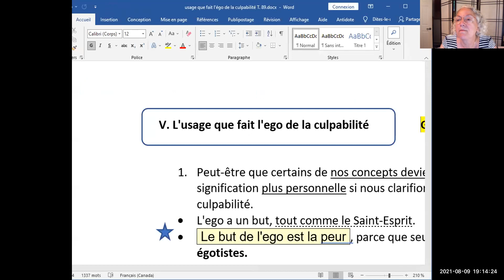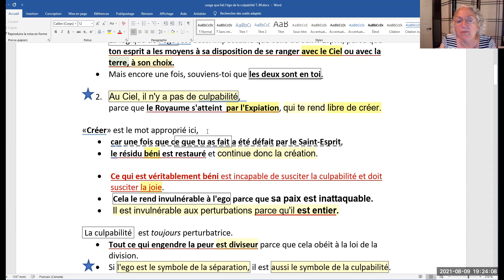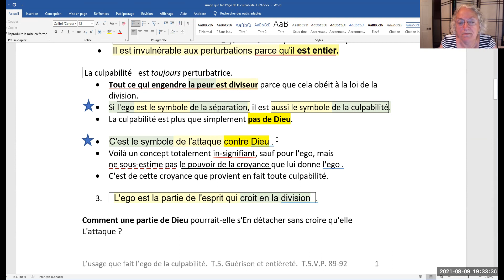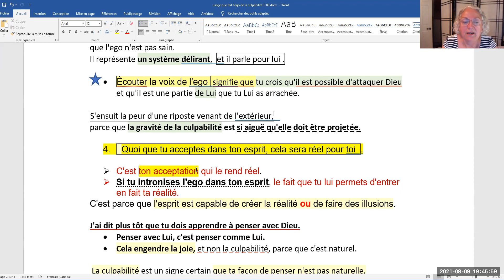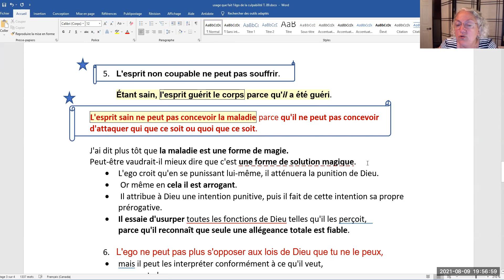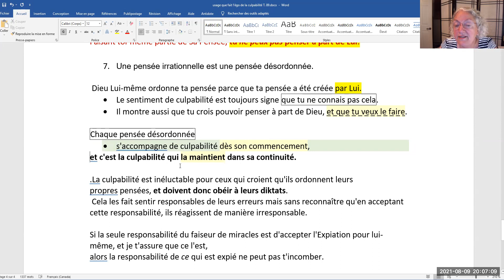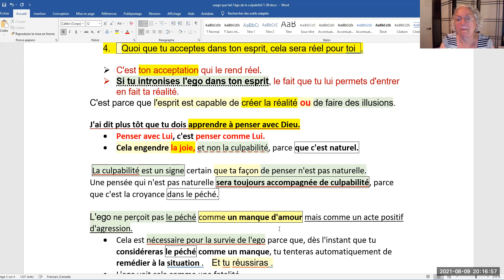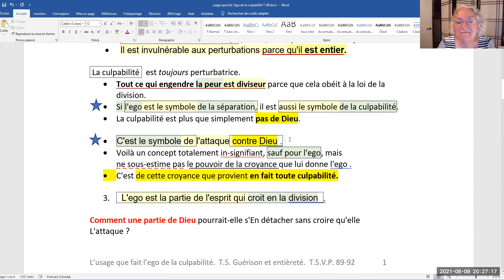116- L'usage que fait l'ego de la culpabilité T5. V. p. 89-92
V. L'usage que fait l'ego de la culpabilité                  Guérison et entièreté. T.5,V.P. 89-92

    1. Peut-être que certains de nos concepts deviendront plus clairs et prendront une signification plus personnelle si nous clarifions l'usage que fait l'ego de la culpabilité.
    • L'ego a un but, tout comme le Saint-Esprit.
    •  Le but de l'ego est la peur , parce que seuls ceux qui ont peur peuvent être égotistes.

    • La logique de l'ego  est aussi impeccable que celle du Saint-Esprit, parce que                    ton esprit a les moyens à sa disposition de se ranger avec le Ciel ou avec la terre, à son choix.
    • Mais encore une fois, souviens-toi que les deux sont en toi.

    2. Au Ciel, il n'y a pas de culpabilité,                                                                                                 parce que le Royaume s'atteint  par l'Expiation, qui te rend libre de créer.

«Créer» est le mot approprié ici,
    • car une fois que ce que tu as fait a été défait par le Saint-Esprit,
    • le résidu béni est restauré et continue donc la création.

    • Ce qui est véritablement béni est incapable de susciter la culpabilité et doit susciter la joie.
    •  Cela le rend invulnérable à l'ego parce que sa paix est inattaquable.
    •  Il est invulnérable aux perturbations parce qu'il est entier.

 La culpabilité   est toujours perturbatrice.
    • Tout ce qui engendre la peur est diviseur parce que cela obéit à la loi de la division.
    • Si l'ego est le symbole de la séparation, il est aussi le symbole de la culpabilité.
    • La culpabilité est plus que simplement pas de Dieu.

    • C'est le symbole de l'attaque contre Dieu .
    • Voilà un concept totalement in-signifiant, sauf pour l'ego, mais                                               ne sous-estime pas le pouvoir de la croyance que lui donne l 'ego .
    • C'est de cette croyance que provient en fait toute culpabilité.

    3.   L'ego est la partie de l'esprit qui croit en la division  .

Comment une partie de Dieu pourrait-elle s'En détacher sans croire qu'elle
L'attaque ?
 Nous avons dit plus tôt que   le problème de l'autorité  est fondé sur le concept de l'usurpation du pouvoir de Dieu.
    • L'ego croit que c'est ce que tu as fait parce qu'il croit qu'il est toi.
    • Si tu t'identifies à l'ego, tu dois te percevoir toi-même comme coupable.

Chaque fois que tu réponds à ton ego,
tu éprouves de la culpabilité et tu as peur d'être puni .

    • L'ego est une pensée pleine de peur, littéralement.

Aussi ridicule que puisse être pour un esprit sain l'idée d'attaquer Dieu, n'oublie jamais que l'ego n'est pas sain.
Il représente un système délirant,  et il parle pour lui .

    • Ècouter la voix de l'ego  signifie que tu crois qu'il est possible d'attaquer Dieu et qu'il est une partie de Lui que tu Lui as arrachée.

S'ensuit la peur d'une riposte venant de l'extérieur, parce que la gravité de la culpabilité est si aiguë qu'elle doit être projetée.

    4.   Quoi que tu acceptes dans ton esprit, cela sera réel pour toi  .

    • C'est ton acceptation qui le rend réel.
    • Si tu intronises l'ego dans ton esprit, le fait que tu lui permets d'entrer en fait ta réalité.
C'est parce que l'esprit est capable de créer la réalité ou de faire des illusions.

J'ai dit plus tôt que tu dois apprendre à penser avec Dieu.
    • Penser avec Lui, c'est penser comme Lui.
    • Cela engendre la joie, et non la culpabilité, parce que c'est naturel.

 La culpabilité est un signe certain que ta façon de penser n'est pas naturelle.
Une pensée qui n'est pas naturelle sera toujours accompagnée de culpabilité, parce que c'est la croyance dans le péché.

L'ego ne perçoit pas le péché comme un manque d'amour mais comme un acte positif d'agression.
    • Cela est nécessaire pour la survie de l'ego parce que, dès l'instant que tu considéreras le péché comme un manque, tu tenteras automatiquement de remédier à la situation .    Et tu réussiras .
    • L'ego voit cela comme une fatalité,
    • mais tu dois apprendre à le voir comme la liberté.

    5. L'esprit non coupable ne peut pas souffrir.

Étant sain, l'esprit guérit le corps parce qu'il a été guéri.

L'esprit sain ne peut pas concevoir la maladie parce qu'il ne peut pas concevoir d'attaquer qui que ce soit ou quoi que ce soit.

J'ai dit plus tôt que la maladie est une forme de magie.
Peut-être vaudrait-il mieux dire que c'est une forme de solution magique.
    • L'ego croit qu'en se punissant lui-même, il atténuera la punition de Dieu.
    •  Or même en cela il est arrogant.
    •  Il attribue à Dieu une intention punitive, puis il fait de cette intention sa propre prérogative.
    • Il essaie d'usurper toutes les fonctions de Dieu telles qu'il les perçoit,                               parce qu'il reconnaît que seule une allégeance totale est fiable.